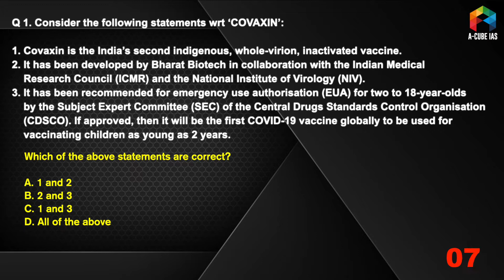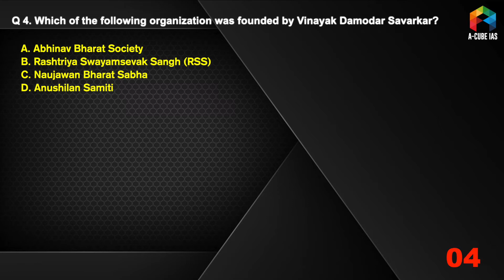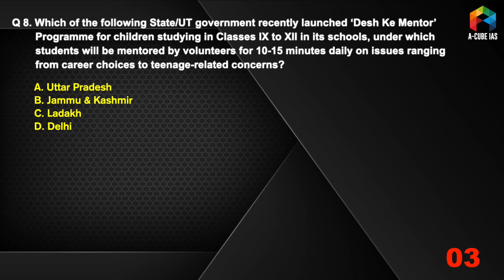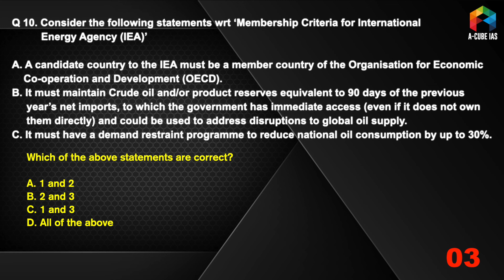MCQ KHAZANA - 10 Questions for Prelims 17th October 2021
Objective-type, multiple choice questions for UPSC IAS Preliminary Examination 2021

Prelims Facts | UPSC IAS 2021

1. General Studies Foundation Course

1. Live Classes on Student's Portal
2. Meticulously planned, well structured course covering Civil Services Exam syllabus effectively
3. Highly experienced faculty with rich knowledge